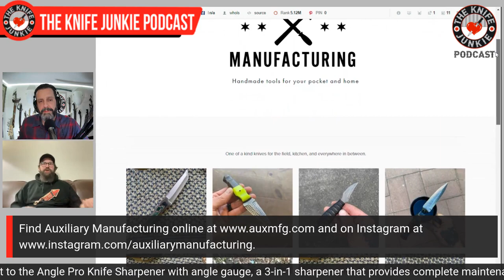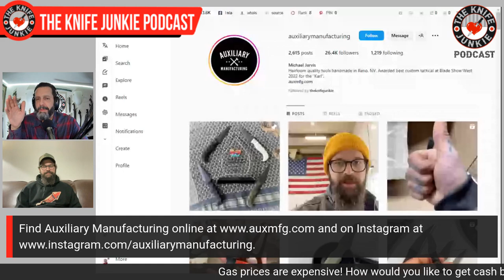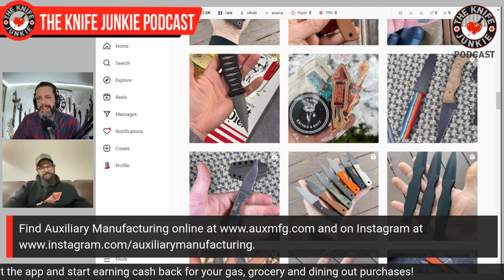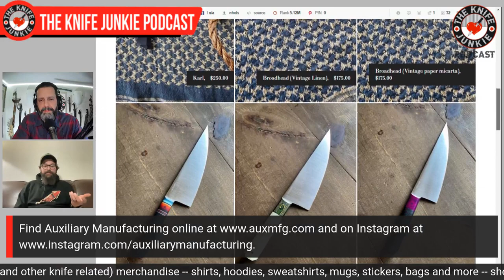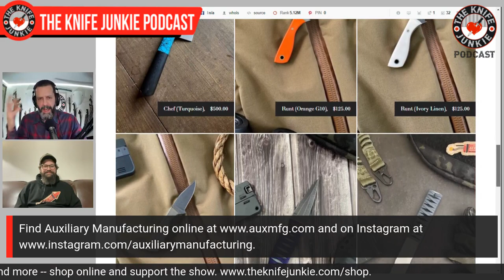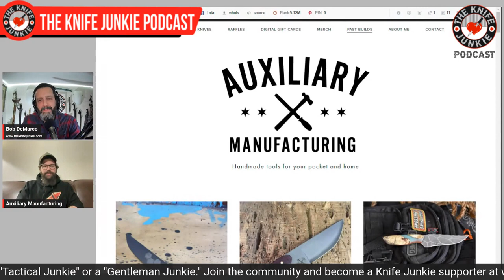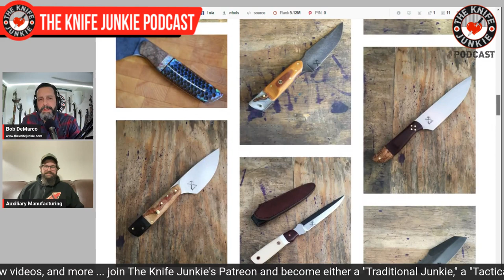Michael Jarvis, Auxiliary Manufacturing - The Knife Junkie Podcast (Episode 391)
Michael Jarvis of Auxiliary Manufacturing joins Bob "The Knife Junkie" DeMarco on Episode 391 of The Knife Junkie Podcast

Auxiliary Manufacturing, headed by Michael Jarvis, makes heirloom knives and tools for pocket and home. All made by hand in Reno, NV by Jarvis. He is a full-time blade smith and small business owner making self-defense, EDC and kitchen knives under the Auxiliary shingle.

After spending 15 years in the restaurant industry doing everything from dishwasher to executive chef, Michael started making pocket pry bars, and eventually knives, as a hobby. Leaving the restaurant industry to help a sick family member, Michael's hobby became a job, and with the help of his wife, it became a business.

The Auxiliary Manufacturing "Karl" model won best custom tactical knife at Blade Show West 2022.